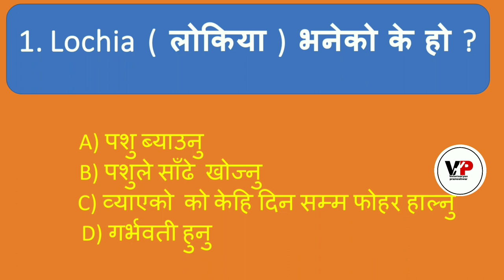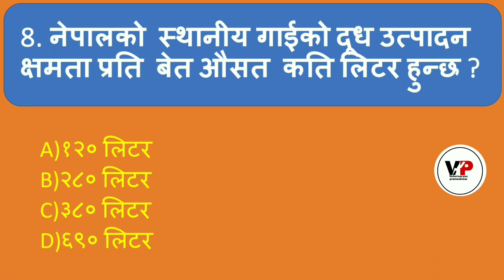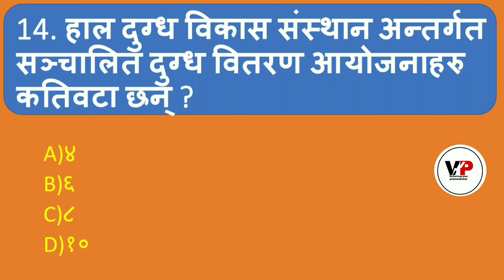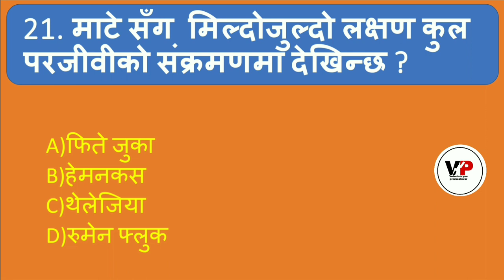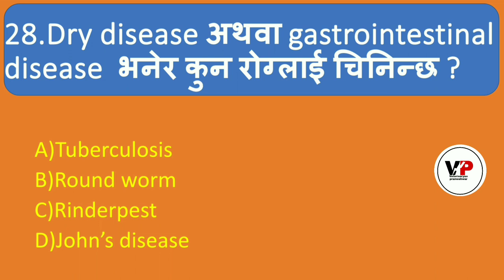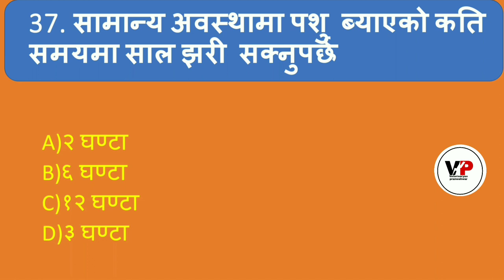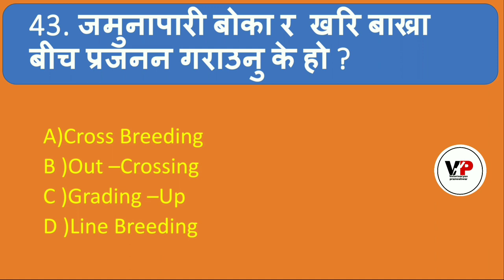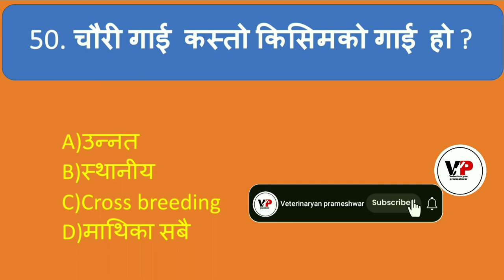Veterinary Loksewa Model Questions Answer|| कर्णाली/प्रदेश १/लुम्बिनी प्रदेश लोकसेवा तयारी को लागि 🙏